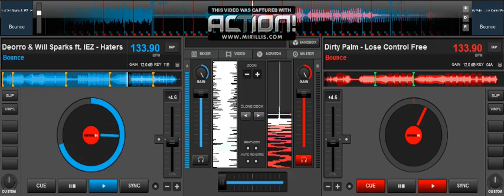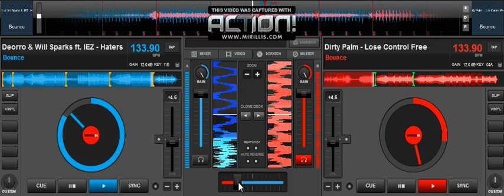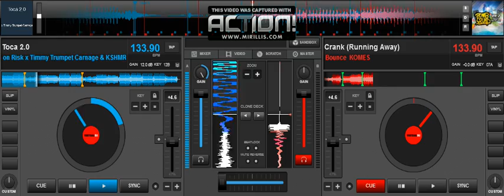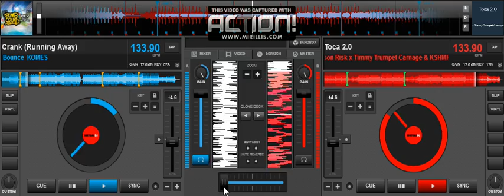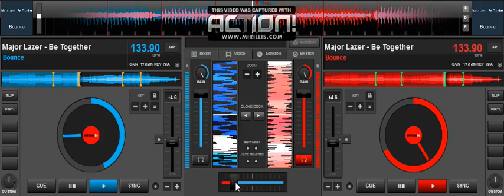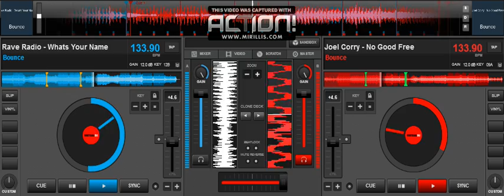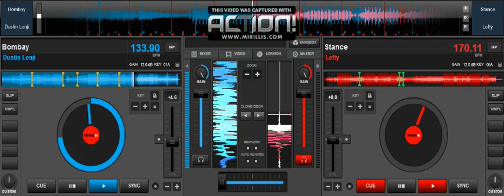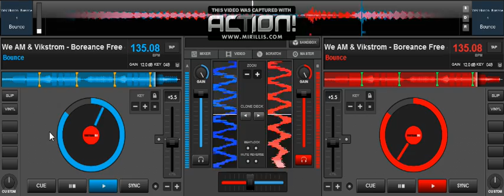1 Nuevo ) DJ CEREBRO VIRTUAL DJ BRAIN 2022 /2050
JONATHAN CEREBRO